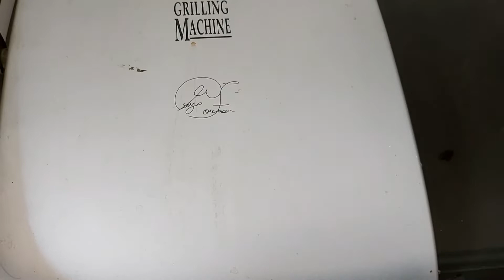plats Cherchellois hchich qwirat 🇩🇿👍🏼🇩🇿